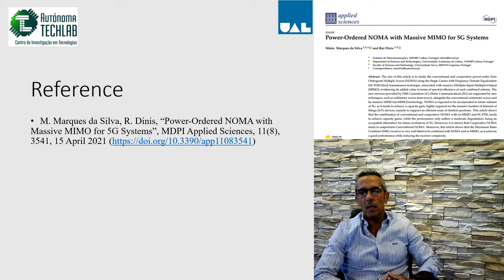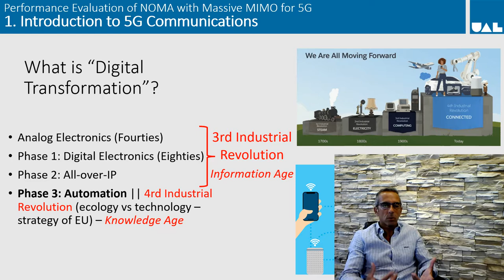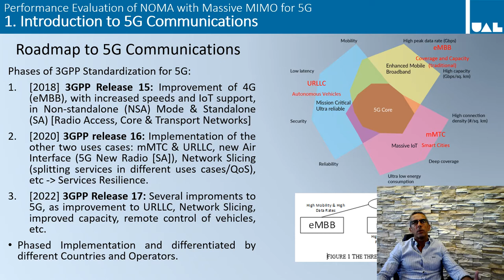On the NOMA with Massive MIMO for 5G - 3rd ICSTR – International Conference on Science & Technology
On the NOMA with Massive MIMO for 5G Presented at 3rd ICSTR Lisbon – International Conference on Science & Technology Research